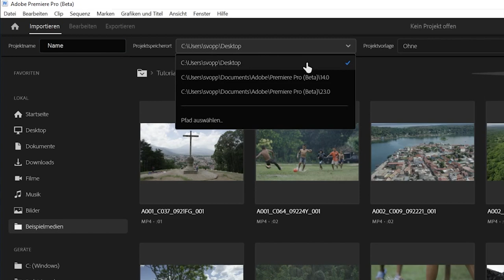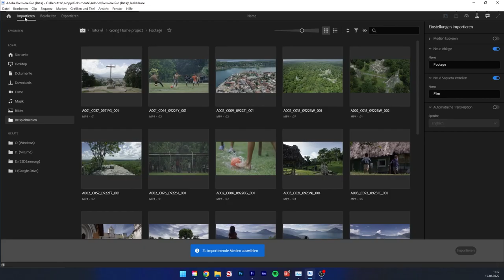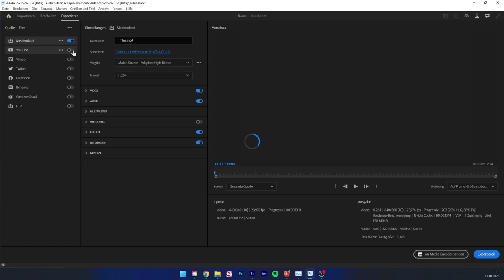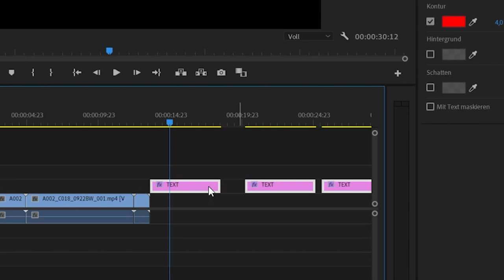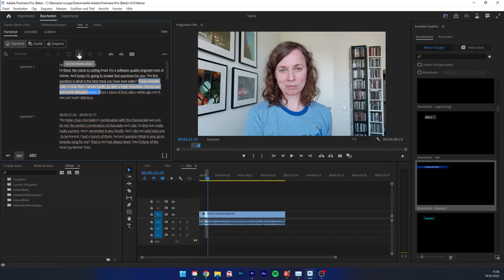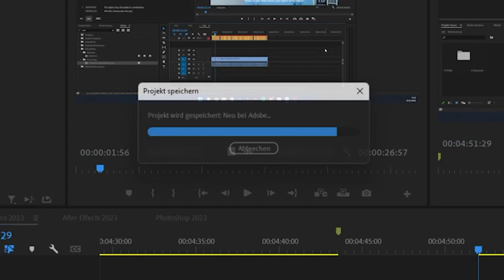Neu in Adobe Premiere Pro (2023) Alle neuen Funktionen im Überblick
Was ist neu in Adobe Premiere Pro 2023 (Version 23.0)?
Erstelle jetzt noch einfacher Texte, profitiere vom neuen Import und Exportfenster und neue praktische Funktionen bei den Untertiteln.

Inhaltsverzeichnis
00:00 - Einleitung
00:18 - Neuer Import & Export-Bereich
02:26 - Export Vorlagen Manager
03:23 - Neues bei Texten & Grafiken
03:59 - Neues bei den Untertiteln
04:39 - Automatisches Speichern im Hintergrund
05:17 - Leistungsverbesserungen & Fehlerbehebungen

► Exportvorlagen herunterladen: (Bald verfügbar)

Produktion:
► Skript: Simon Voppmann
► Schnitt & Design: Simon Voppmann